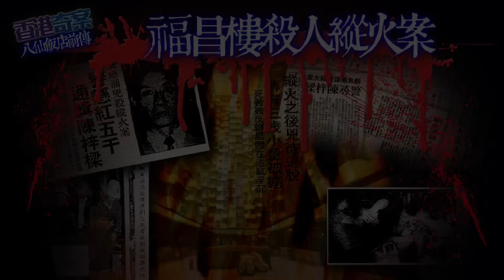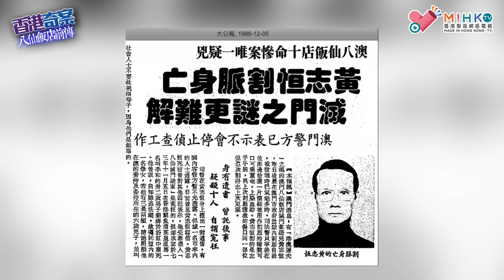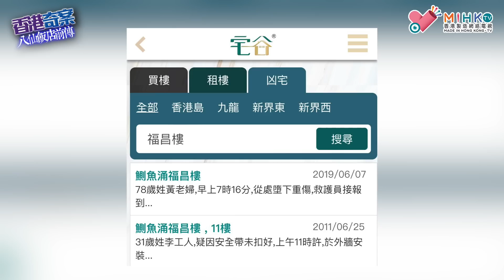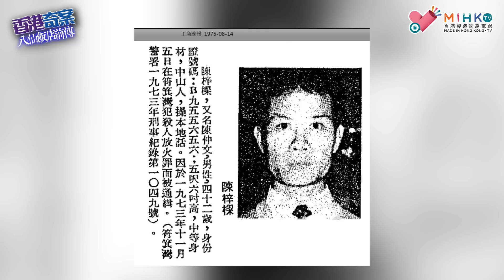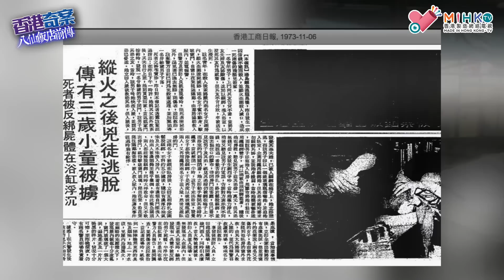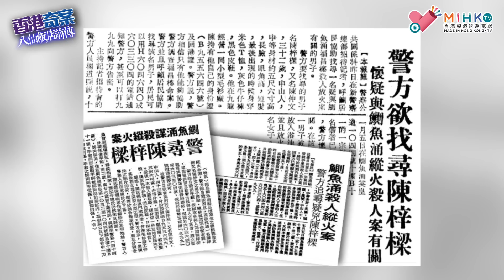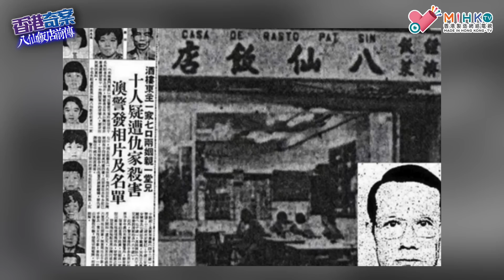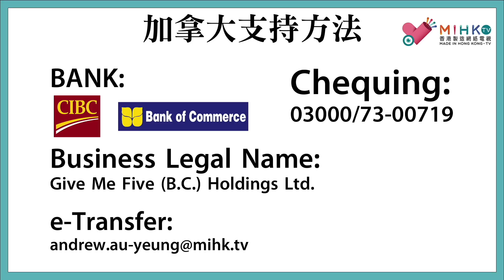香港奇案 EP_15 - 八仙飯店前傳：鰂魚涌福昌樓殺人縱火案！陳梓樑未變身黃志恆時犯下的慘案！借錢不遂開殺戒！男戶主慘被虐打監生浸死浴缸中！兇手潛逃澳門八仙飯店再犯彌天大罪